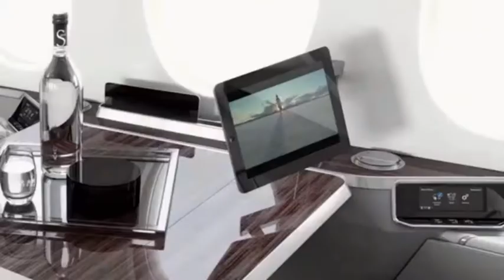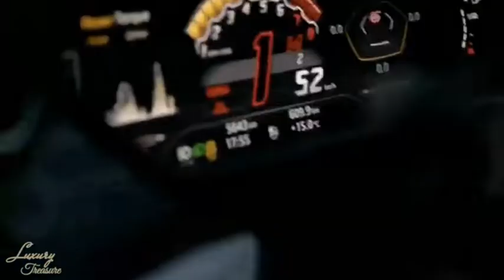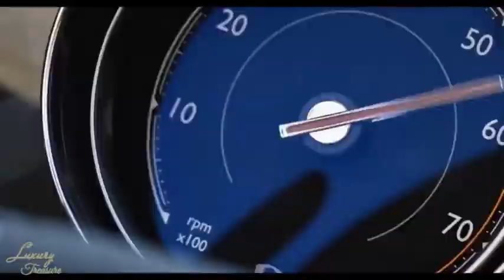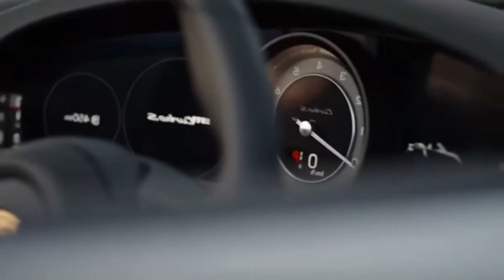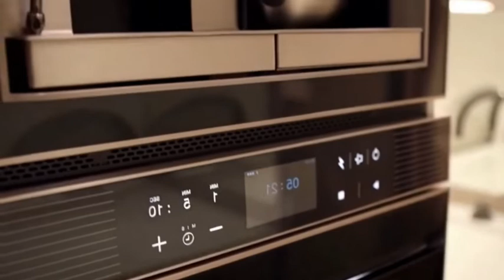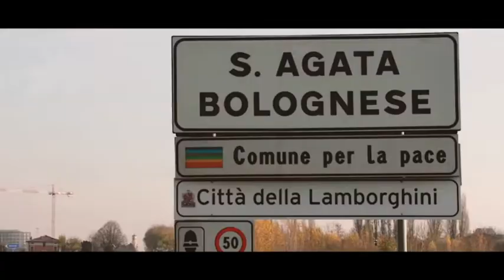BILLIONAIRE Luxury Lifestyle [2022 MOTIVATION] #43